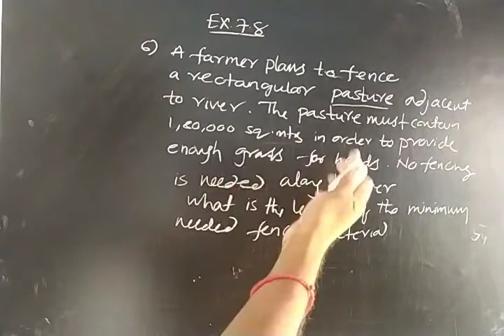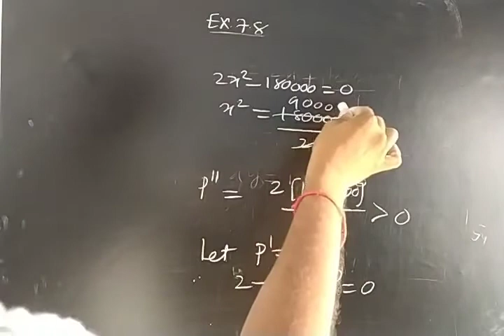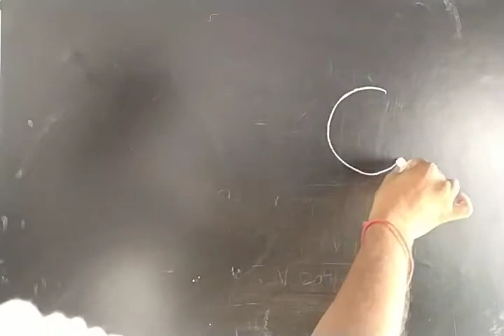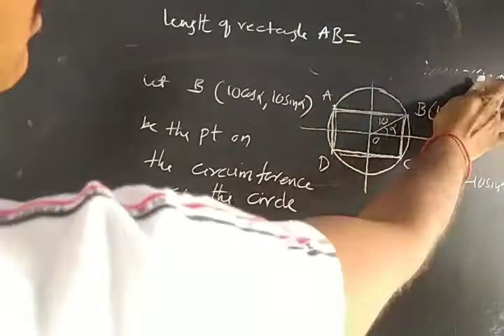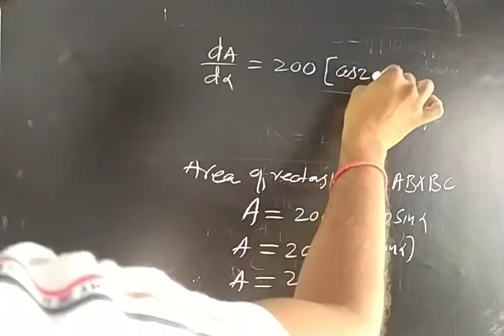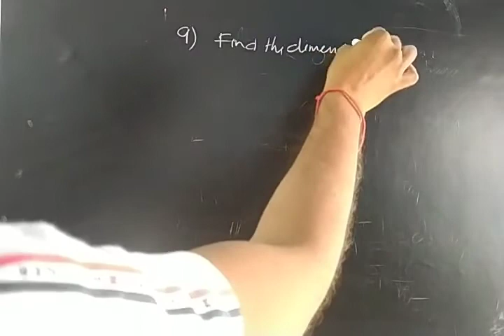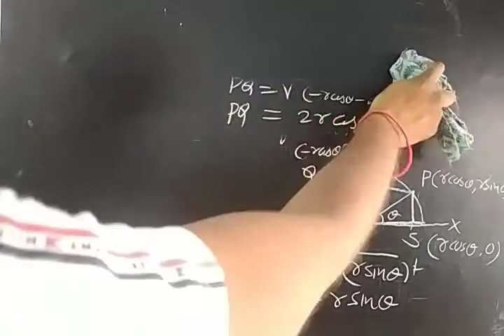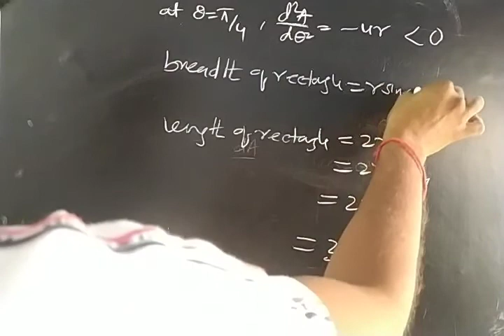Applications of differential calculus